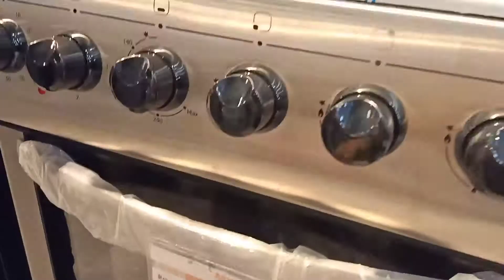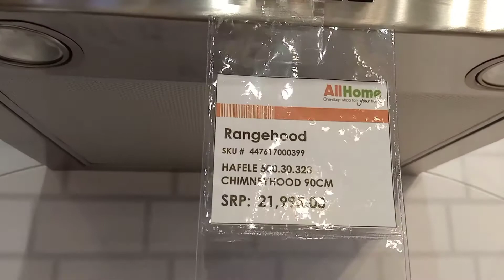Hafele Brand? shop now here at AllHome Libis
Our branch is located at E. Rodriguez Jr. ave. bagumbayan Quezon City, we are Open daily from 10:00am to 8:00pm - Monday to Sunday